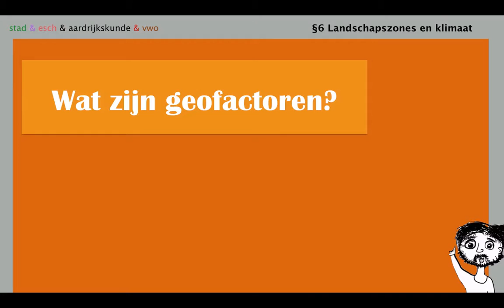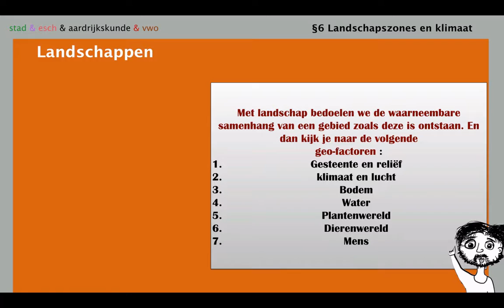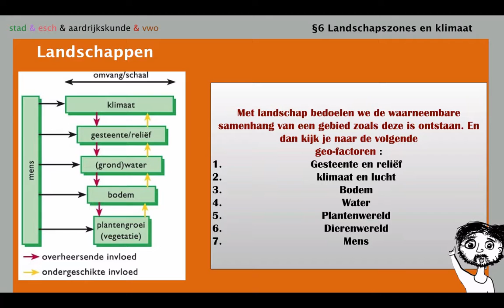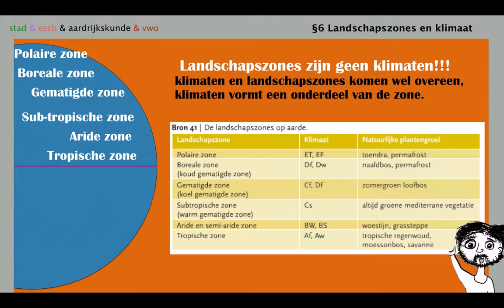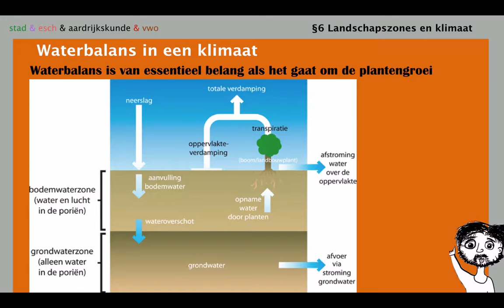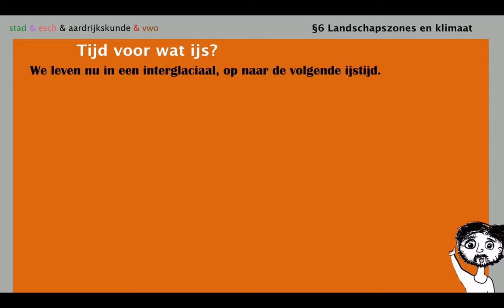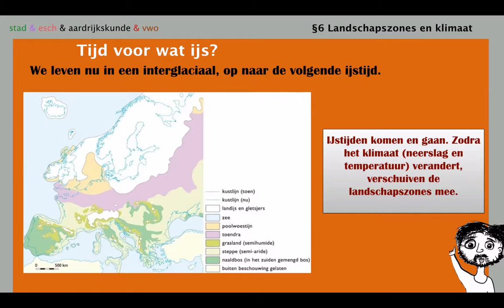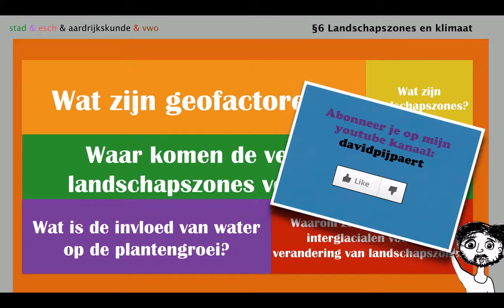Wereldwijs vwo 4/5/6 hoofdstuk 3 §6 Landschapszones en het klimaat, domein Aarde